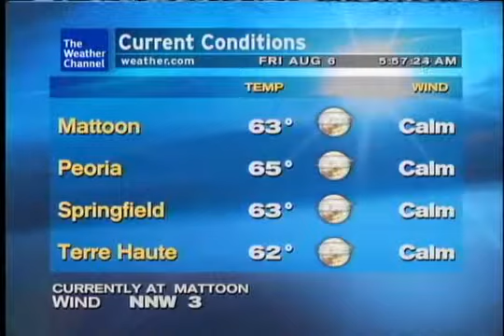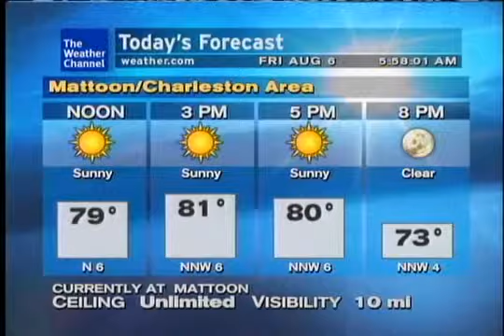WeatherSTAR XL: Rock Steady (What It Is) - Richard Elliot (Aug 2010)